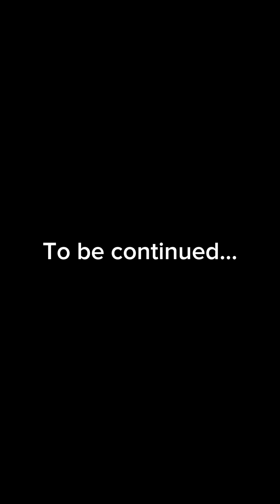"NAPAKA HIRAP NG BUHAY NG WALA KANG PAMILYA NA GAGABAY SAYO" (PART 1)